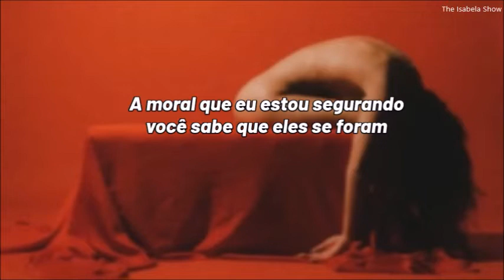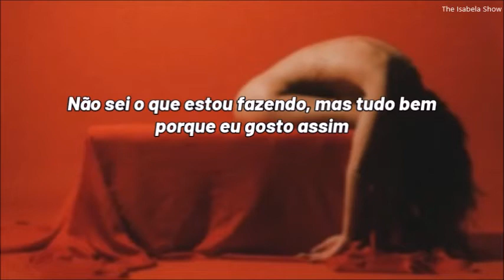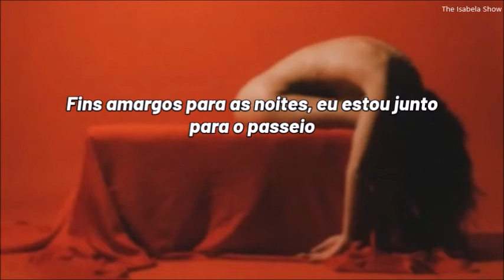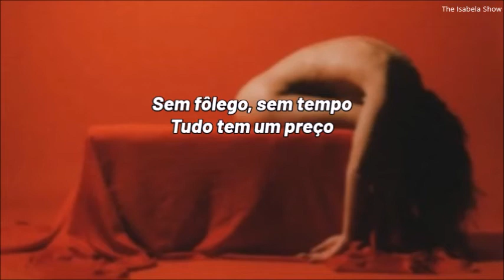BAD OMENS - Bad Decisions (tradução/legenda)